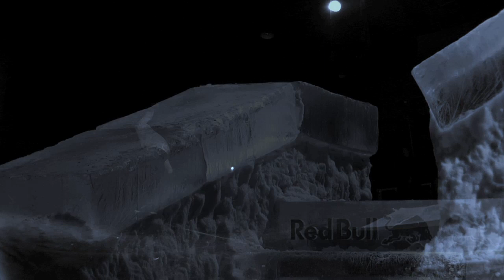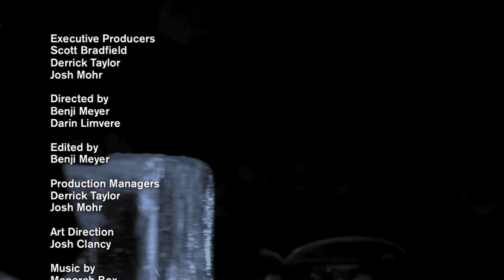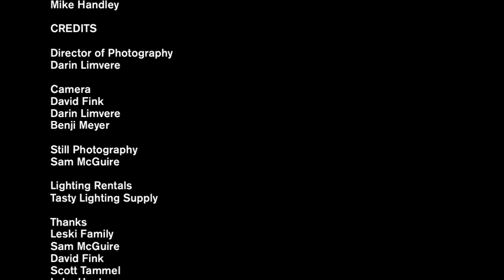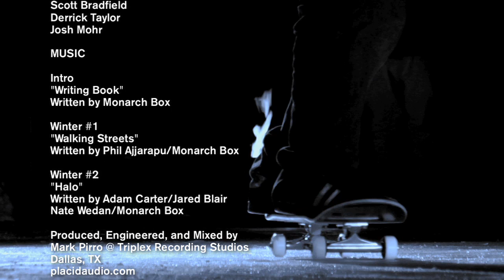Feelin' Minnesota | FULL VIDEO